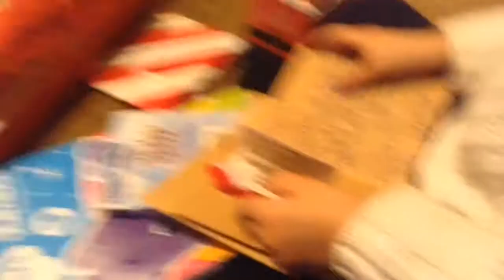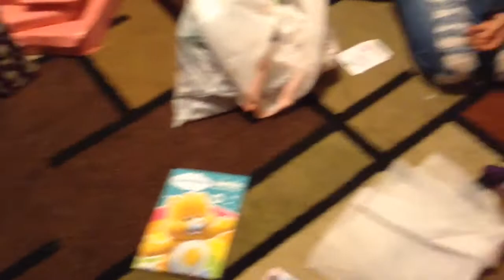Christmas Eve Vlogmas 2016 SANTA CLAUS CAME & VISITED US part ONE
YouTube.com/TheRealMeKatie

Instagram.com/katiemhartung
Instagram.com/britneyparisbaileymae
Instagram.com/kmhphotographyphotos

Twitter.com/katiemhartung